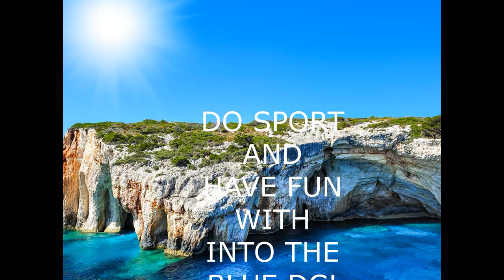Butterfly Cave, Zakynthos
Cavern dive - fantastic small cave. The name was given because of it's unique shape, that looks like a butterfly with open wings!
Zakynthos, Greece 2012